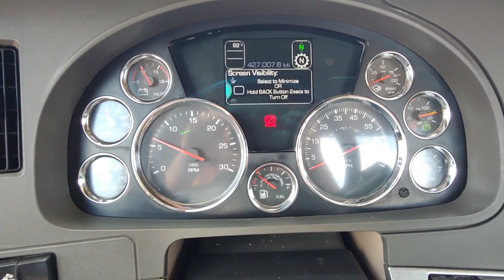2018 KENWORTH T680 For Sale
2018 Kenworth T680, 105k miles on New Engine installed under warranty. Paccar MX13 455, 10 speed  Auto, 426k  chassis miles, Nationwide Delivery Available